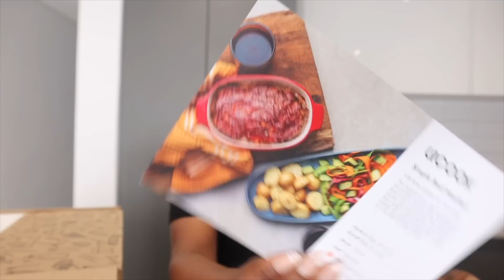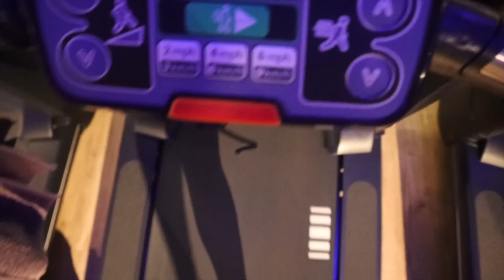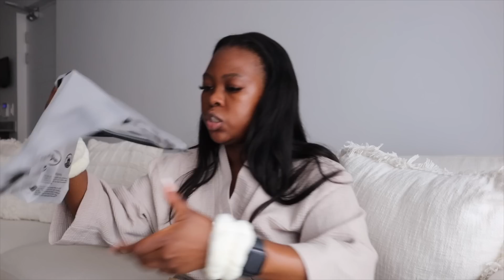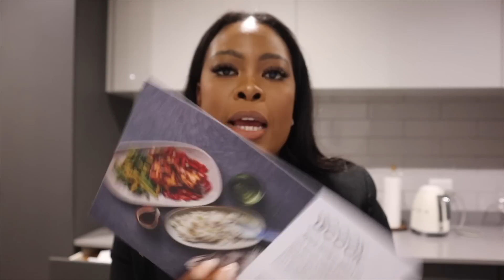VLOG: Finally found the Adidas Samba Sneakers, Getting an inverter, SHEIN Haul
Hey loves,

I hope you're all well and having a blessed start to your week. In this vlog, you get to spend a couple of days with me. We finally gave in and got an inverter because the load shedding was just getting too my much. We unbox my recent SHEIN haul and you guys get to see what I purchased. If you're interested in purchasing any of the items, they have been linked below.

SHEIN Frenchy Striped Pattern Drop Shoulder Sweater

DAZY Striped Pattern Collared Sweater

Chevron Quilted Tassel Decor Chain Flap Square Bag

Letter Graphic Hobo Bag PU

SHEIN Mulvari Solid Drawstring Waist Sweatpants

SHEIN EZwear Solid Drawstring Waist Sweatpants

1pc Plain Bath Headband & 2pcs Wristband Set, Soft Bath Hair Band For Bathroom

EQUIPMENT
MUSIC